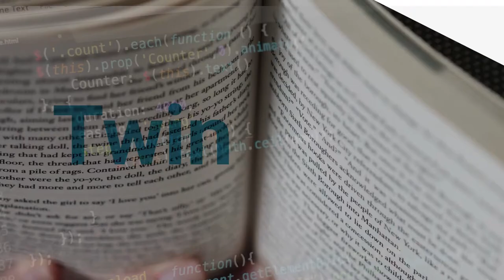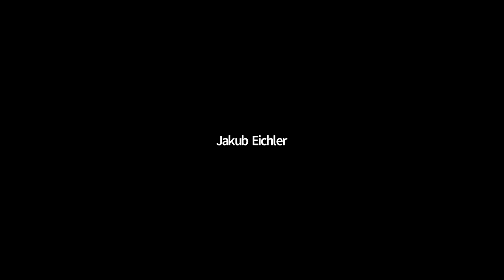Twin Talks III - Discussion and Closing Message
Twin Talks III workshop - 23 July 2020

This workshop is the third in a series where the main objective is to get a better understanding of the dynamics on the Digital Humanities work floor where humanities scholars and digital experts meet and work in tandem to solve humanities research questions. The workshop gives both parties the opportunity to present their achievements and share their collaboration experiences with the audience. The insights gained should help those involved in the education of humanities scholars, professionals and technical experts alike to develop better training programmes. As the problem of cross-discipline collaboration is not new we also give the floor to those who have relevant experience or interesting ideas about how to address this in university or other curricula to share their ideas with the audience.